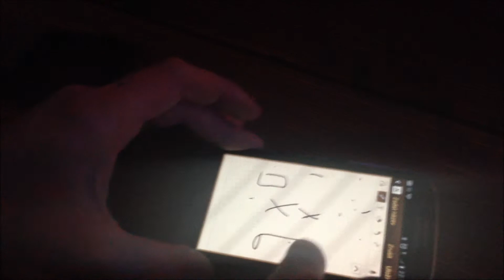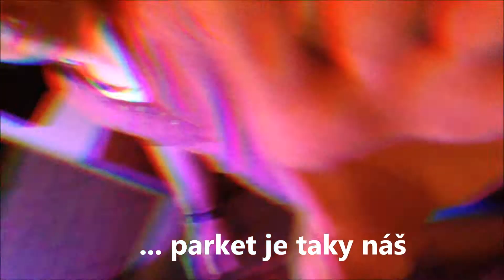Welcome to Kouty 2013